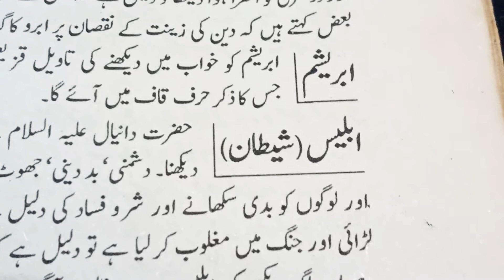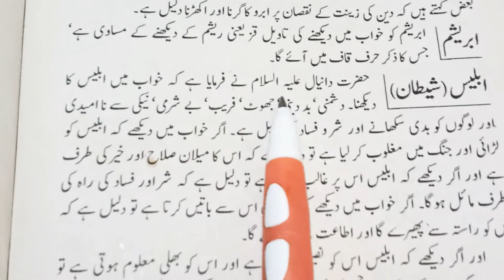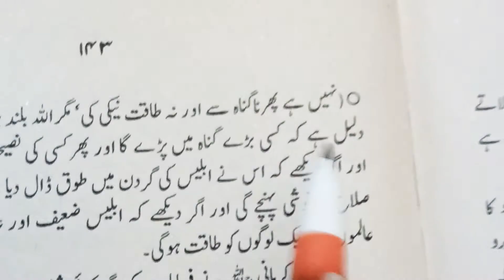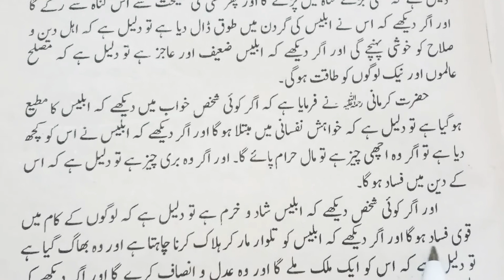Khwab Mein Iblees Dekhna Yaa Khwab Mein Shitan Dekhna Ki Tabeer